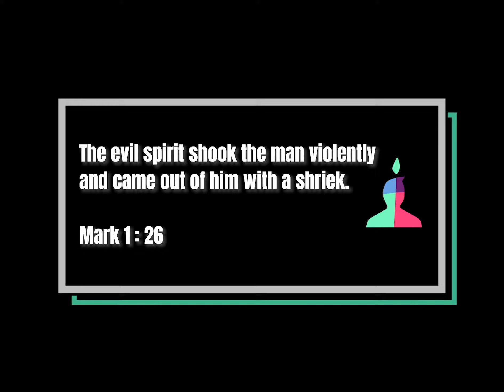The Gospel of Mark 1:26 - The evil spirit runs away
The evil spirit runs away, the Gospel of Mark 1:26

- Director : Peter
- Planning & Management : Joel , Hannah , Tommy , Eliana , Nini
- Script : Peter
- Drawing : Yoon Toon
- Video : Sea Saw
- Storyboard : Peter , Yoon Toon
- Music & Sound Designer : Sea Saw
- Music Composer :  Sea Saw , Zoe Yim
- Narration : Joel  , Tommy

We pray for all those who are suffering from Covid-19